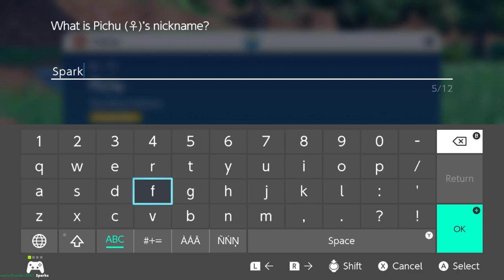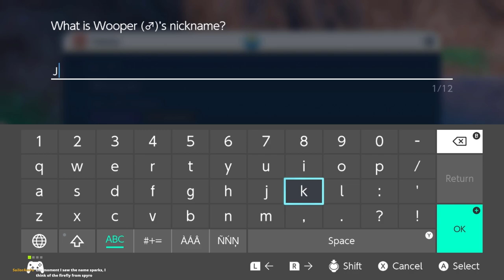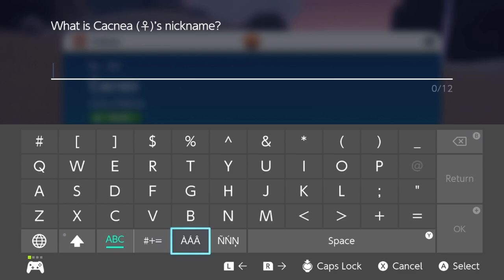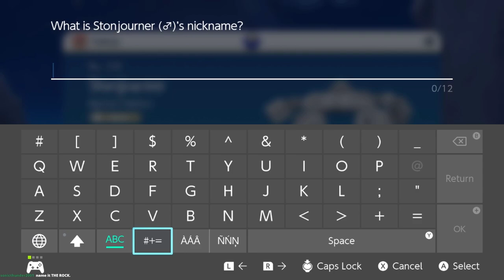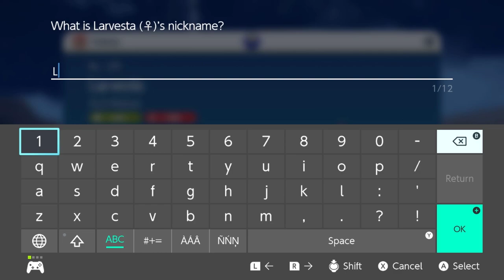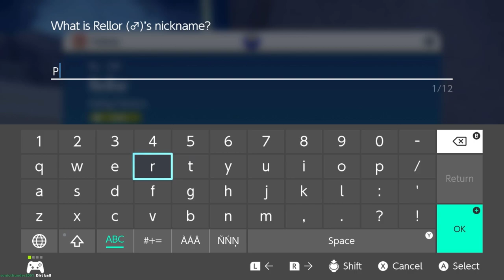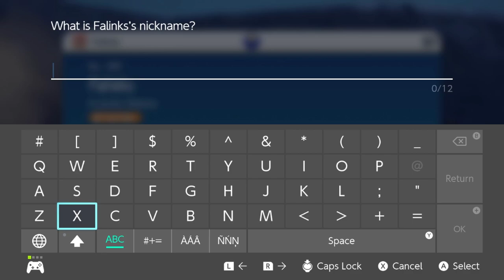Pokemon Scarlet (Switch)[Blind] Part 16 (A Man and His Wallet)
In today's episode of Pokemon Scarlet we make our way to the Cascarrafa Gyn to face it's gym leader, but upon arrival we come to learn we had just missed him as he had left for the seaside city of Porto Marinda to visit its wonderful market in search for ingredients. But it seems he left in such a hurry that he didn't even take his wallet with him. So the League aid station at the local gym gave us the totally official legitimate Gym Challenge or... returning Kofu's wallet to him, that doesn't sound to hard right. right?

Pokemon Scarlet: Nintendo Switch, Game Freak